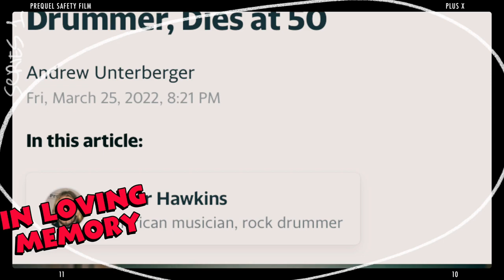In loving memory of Taylor Hawkins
I am still at a lost….remember as a kid; he was that funny looking girl in everlong…then revealed to be one of the greatest drummers of our time. This hurts. Rest easy good sir 🤘🏼

“Run” by foo fighters